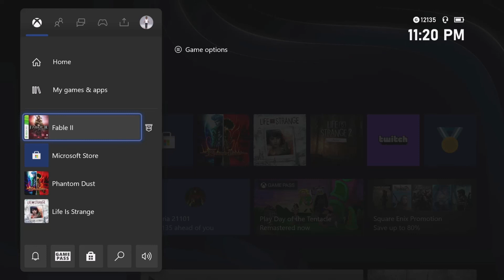Fable 2 - Two Minutes and Nine Seconds of Raging at my game - Part 1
Fable2 - Two Minutes and Nine Seconds of Raging at my game - Part 1

This is a Fable2 which is Two Minutes and Nine Seconds of Raging because I figured it was time to post some of the things I say that you may not hear in my videos...I said MAY NOT now lol because sometimes I don't even know what I say. But I caught some during some editing and this time decided to keep them and make a video.

Part 1 - Two Minutes and Nine Seconds of Raging at my game